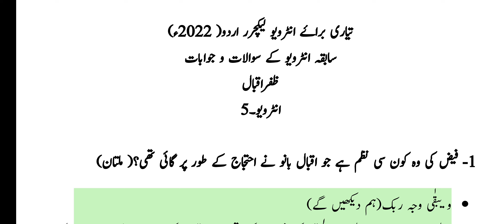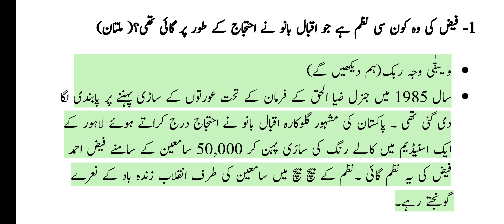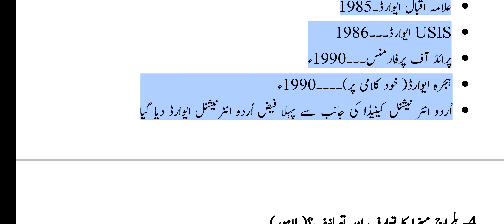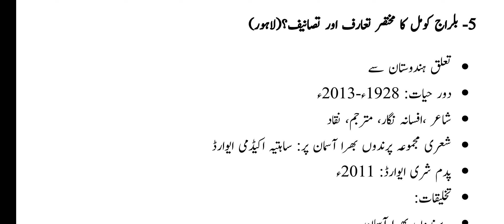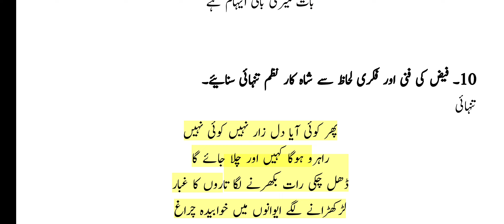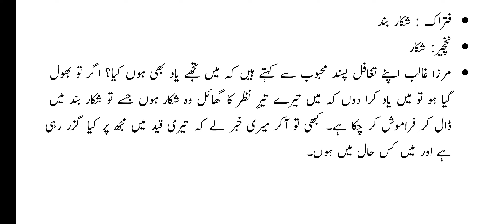Urdu Interview Questions With Answers 2022| Part 05/38| PPSC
This video will show Urdu Lecturer Interview Questions and Answers 2022,
Complete Guidance of Urdu lecture interview. PPSC, SPSC,KPSC,NTS,BPSC,A&JPSC etc.